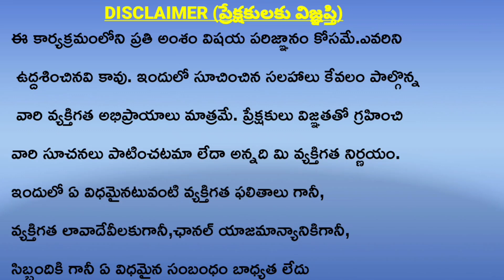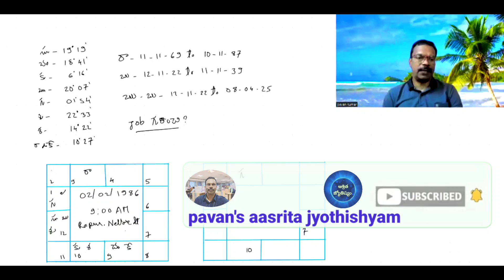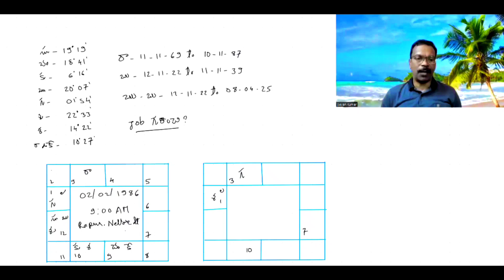YouTube Viewers horoscope analysis part -4/ప్రేక్షకుల జాతక విశ్లేషణ@ pavansaasritajyothishyam